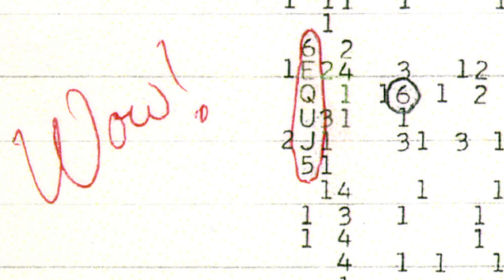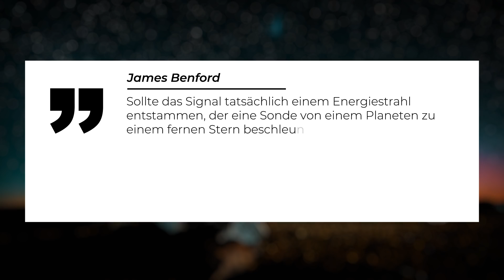Entstammt rätselhaftes WOW-Signal einem außerirdischen Raumschiff?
Auf Jerry Ehmans Notizen zu diesem schicksalsschweren Tag im Jahre 1977 prangt nur ein Wort: WOW. Nicht unbedingt, weil Ehman so begeistert war. Damit signalisierte er, dass er eine Frequenz empfangen hatte, die der Strahlung neutralen Wasserstoffs entsprach - er schrieb also entlang der “H-Eins-Linie” - und heraus kam das Wort WOW. Grund zur Begeisterung gab es allerdings trotzdem. Bis heute gilt das Signal als einer der besten Hinweise, die wir auf außerirdische Zivilisationen haben. Und neue Erkenntnisse stützen die Vermutungen von damals - aufgrund des Frequenzbereichs und der Länge des empfangenen Signals stehen natürliche, irdische oder kosmische Quellen außer Frage. Neue Theorien vergleichen das Signal mit der Ausstrahlung eines Lasers, welcher ein außerirdisches Raumschiff antreiben könnte. Ähnliche Technik wird gerade von uns Menschen getestet, um das Sternesystem Proxima Centauri anzupeilen. Ist das also die Antwort? Leider nur in Teilen. Denn es verbleiben offene Fragen - warum konnten präzisere Teleskope über mehrere Jahrzehnte kein ähnliches Signal einfangen? Können wir uns sicher sein über den Start- und Endpunkt? Wie es in der Forschung eben üblich ist, gibt man sich bis jetzt nicht mit der bloßen These zufrieden. Zu viele Lücken, zu wenig (Gegen-)Beweise.

0:00 Intro
0:53 Was wissen wir über das WOW-Signal?
5:06 Neue Erkenntnisse - Benfords These
9:36 Outro